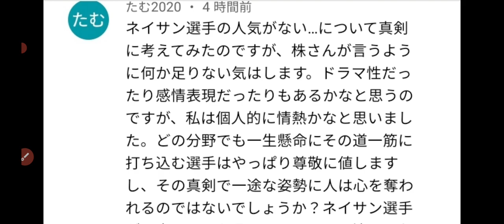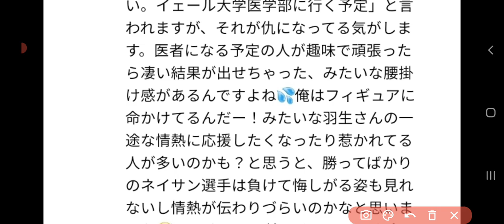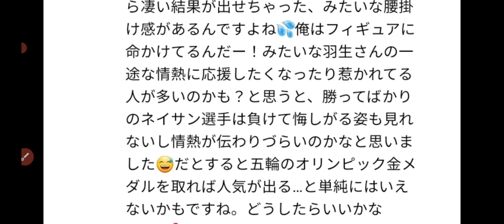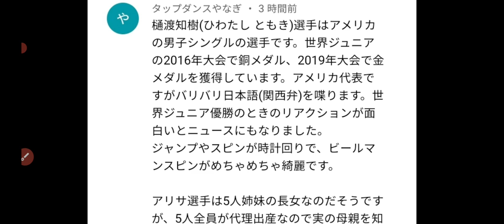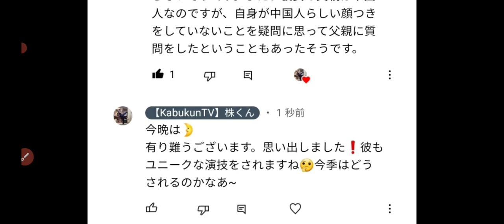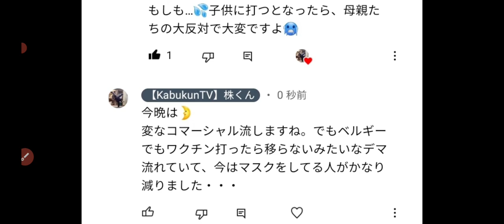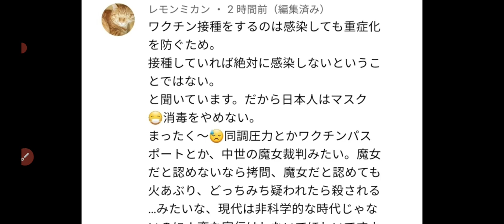【ファン】①なぜ結弦は人気なのか ②ロシアでまた新鋭登場 ③コロナワクチン強制になるのか？